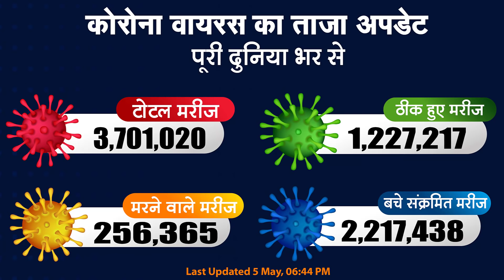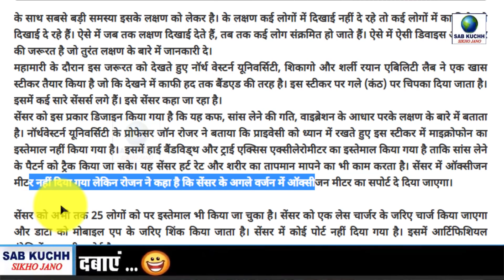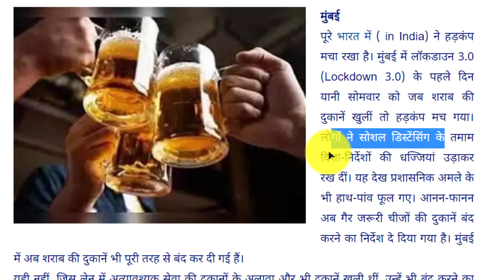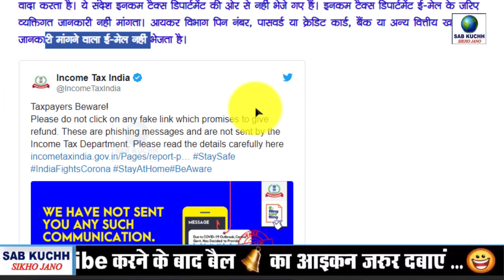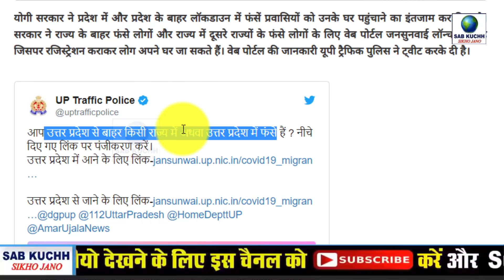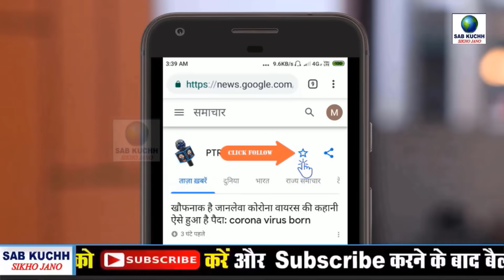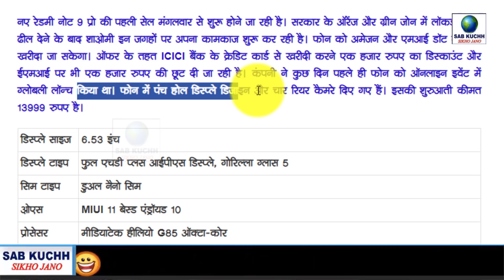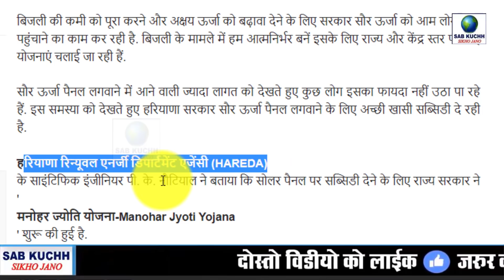Today Breaking News ! आज 6 मई 2020 के मुख्य समाचार, PM Modi news, GST, sbi, petrol, gas, Jio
Today Breaking News ! आज 6 मई 2020 के मुख्य समाचार, PM Modi news, GST, sbi, petrol, gas, Jio, 6 May 2020

OPPO A92 स्मार्टफोन बजट रेंज में यहां हुआ लॉन्च

12वीं पास के लिए रेलवे में नौकरी का शानदार मौका जल्दी करें

यहां 8वीं पास से लेकर डिग्री वाले कर सकते हैं अप्लाई

ऐसे होता है चीनी बिमारी का टेस्ट, जोखिम भरा है काम

Google की तरफ से वेरिफाइड PTR न्यूज़ पर जाएं

खौफनाक है जानलेवा चीनी वायरस की कहानी ऐसे हुआ है पैदा

Credit: weather News:
इजरायल का बड़ा दावा- बनाई की वैक्सीन, खुफिया लैब में तैयार हुई एंटीबॉडी
लॉन्च हुआ सेंसर, लक्षण के बारे में पहले ही दे देगा जानकारी
पर FEMA की सूचना लीक, हर दिन मरेंगे 3000, ट्रंप बोले- फेक न्यूज
मुंबई में फिर से बंद की गईं शराब की दुकानें, जानें अब क्या मिलेगा और क्या नहीं
29 मई तक लॉकडाउन करने वाला देश का पहला राज्य बना तेलंगाना, सीएम KCR बोले- होगी और सख्ती
38 लाख लोगों को मई में बिना राशन कार्ड के मिलेगा मुफ्त राशन, सरकार ने लिया ये फैसला
इनकम टैक्स रिफंड या लालच वाले लिंक पर ना करें क्लिक, खाली हो सकता है बैंक खाता, आयकर विभाग और एसबीआई ने किया सावधान
दिल्ली में महंगा हुआ पेट्रोल-डीजल, एक झटके में ₹7/लीटर तक बढ़े दाम, जानें नया भाव
उत्तर प्रदेश से बाहर जाने और आने के लिए ऐसे करें रजिस्ट्रेशन
AarogyaSetu Mitr पोर्टल हुआ लॉन्च, अब घर बैठे मिलेंगी स्वास्थ्य सेवाएं
Aarogya ऐप नहीं डाउनलोड किया तो जल्‍दी करें, यह सर्विस मिलेगी फ्री
की वजह से अब नहीं होंगी पूरे देश में सीबीएसई बोर्ड की दसवीं कक्षा की बची परीक्षाएं: शिक्षा मंत्री निशंक
25000 रुपये के बजट में हैं ये 5 धमाकेदार स्मार्टफोन, शानदार फीचर्स और धांसू कैमरे से है लैस
आज से खरीद सकेंगे रेडमी नोट 9 प्रो स्मार्टफोन, ऑरेंज और ग्रीन जोन के ग्राहक फोन ऑर्डर कर सकेंगे
लॉकडाउन में Xiaomi ने ग्राहकों को दी बड़ी सुविधा, व्हाट्सएप मैसेज करके खरीद सकेंगे फोन
BECIL में कई पदों पर निकली सरकारी वैकेंसी
महज 7,500 रुपये में लगवाएं सोलर पैनल, हरियाणा सरकार दे रही है सब्सिडी
सैमसंग ला रहा दुनिया का सबसे फास्ट प्रोसेसर, स्नैपड्रैगन से 3 गुना तेज
नहीं जाना पड़ेगा Maruti Suzuki के शोरूम, जल्द ही वीडियो कॉलिंग से खरीद सकेंगे कारें
Facebook धीरे से देने वाला है जोर का झटका, लाइव स्ट्रीम देखने के लिए देने होंगे पैसे

This Video Full Title:
Today Breaking News ! आज 6 मई 2020 के मुख्य समाचार, PM Modi news, GST, sbi, petrol price, gas, Jio | By Sab Kuchh Sikho Jano